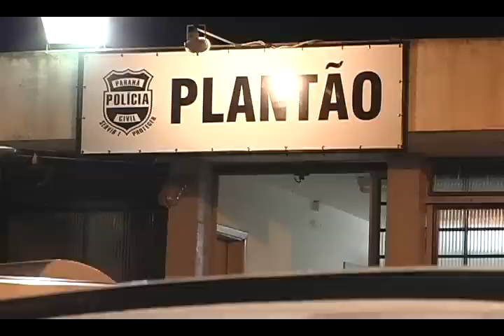AVI_ TROCA DE TIROS ENTRE BANDIDOS E POLICIA NA AV.WMV